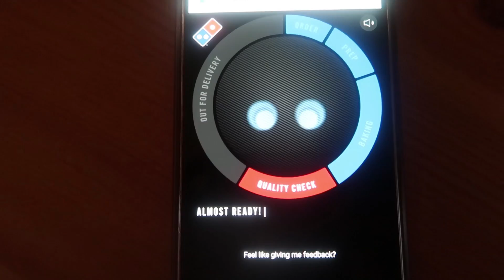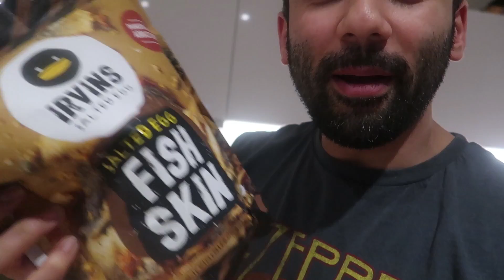RamaVlog Day 10 - DOMINOS FOR IFTAR?